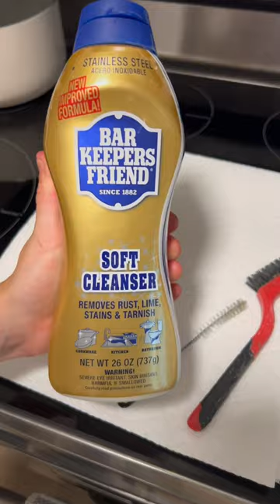Refinish this MCM dresser with me!